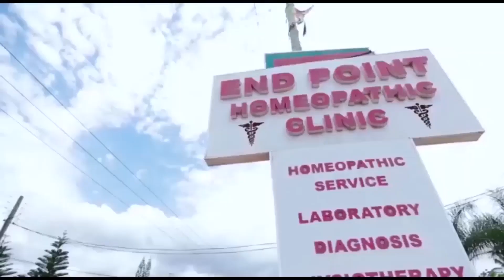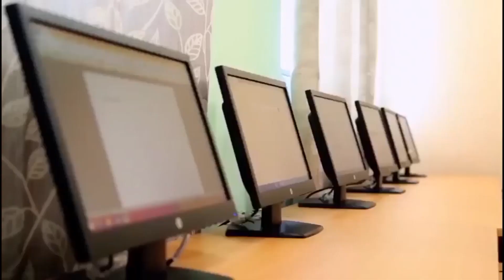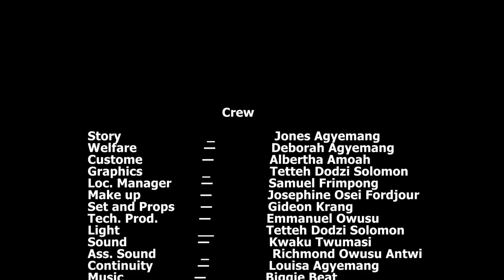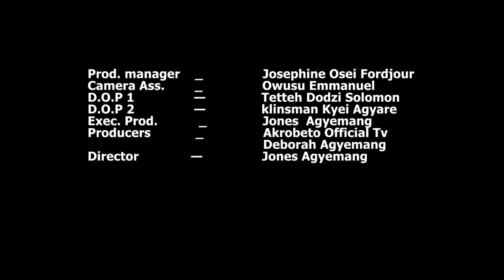FAMILY HOUSE (Abusua Fie)episode 576 I LOVE HIM